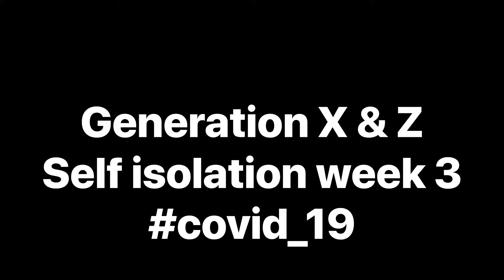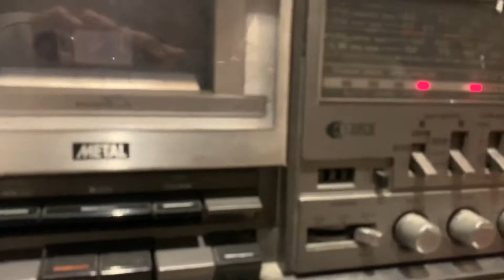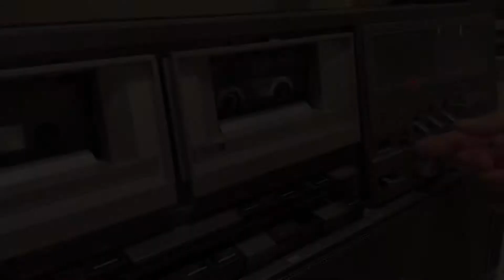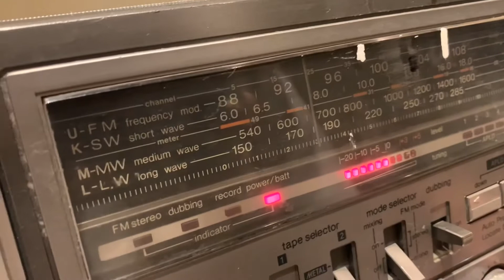Using cassettes with your son in 2020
Homeschooling my 12 year old about sound in the 80’s xx